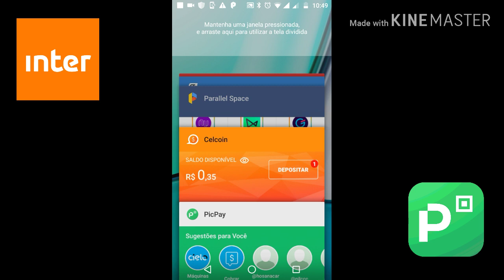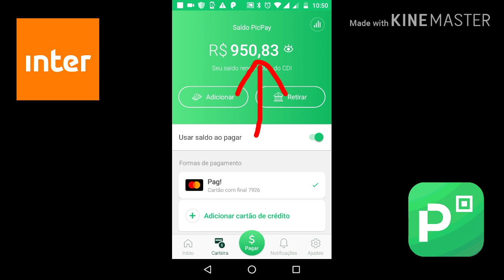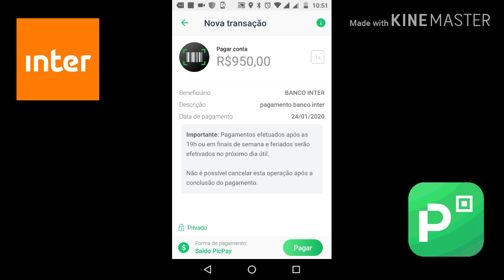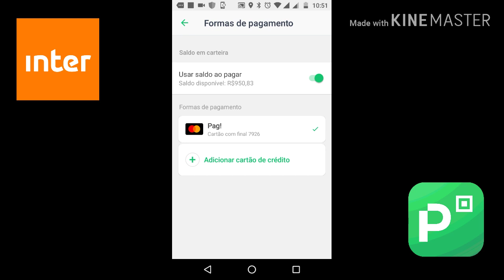Como Pagar a Fatura do Cartão Pelo Picpay! Usei o Proprio Saldo (Fatura do Banco Inter)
Baixe agora mesmo o app Pagbank 💚

Baixe o Picpay e Ganhe 10,00 no primeiro pagamento com cartão de crédito👇

Baixe o aplicativo do recargaPay 👇

Oie! Estou te dando R$10 pra pagar qualquer boleto, recarregar o celular ou Bilhete Único no RecargaPay.

Você ganhou R$ 10 para o seu primeiro pagamento com os apps do Mercado Livre ou Mercado Pago.

Convite de indicação Cartão "DIGIO"👇

Cartão de crédito sem anuidade, sem mensalidades e com controle total pelo app! Peça o seu digio agora